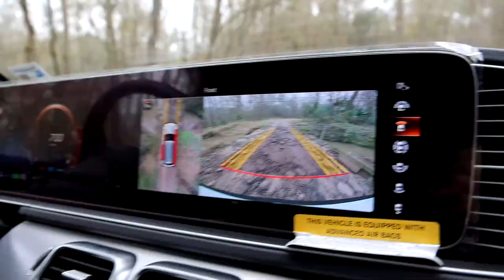Can you go Muddin' In A Mercedes-Benz? Find Out from Baton Rouge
Ryan Theriot didn't believe this Mercedes-Benz GLE with eActive Body Control could tackle the Louisiana Gumbo Mud - take a look at what Mercedes-Benz of Baton Rouge handled in the muck.